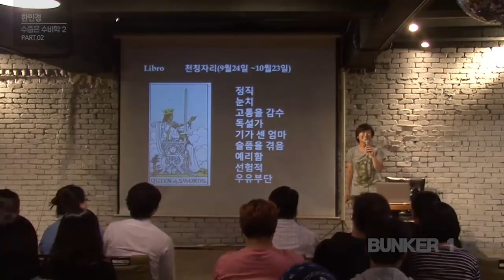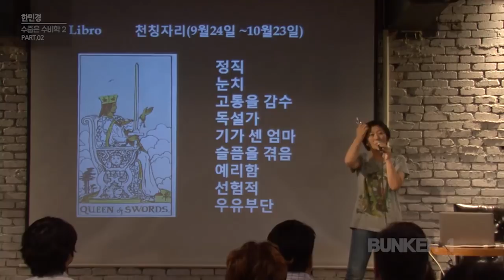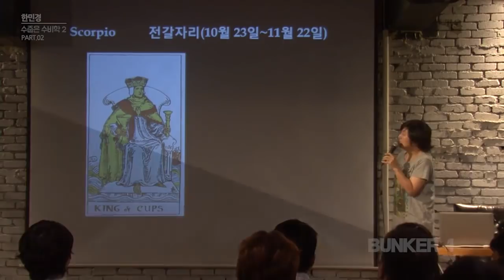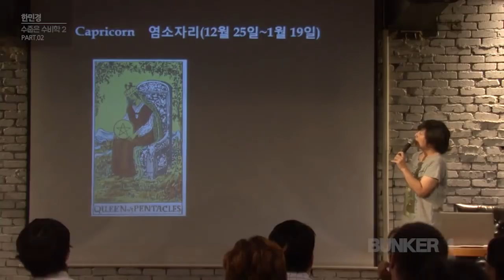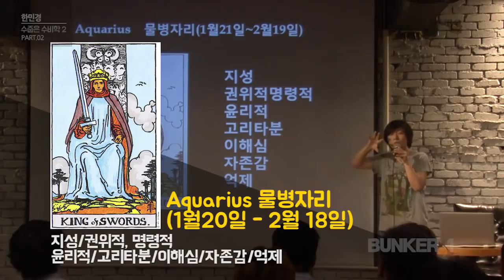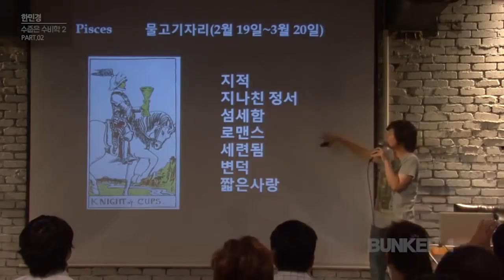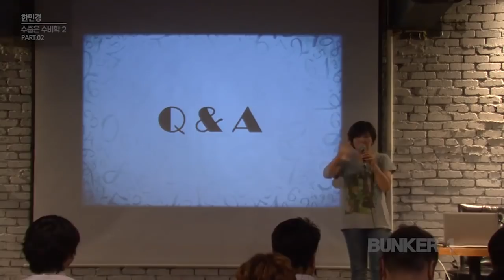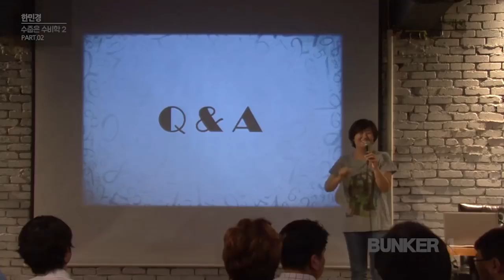[벙커1특강] 한민경- 연희동 한선생의 타로 특강: 수줍은 수비(數秘)학 12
[수줍은 수비(數秘)학] Zodiac Card - Part 2